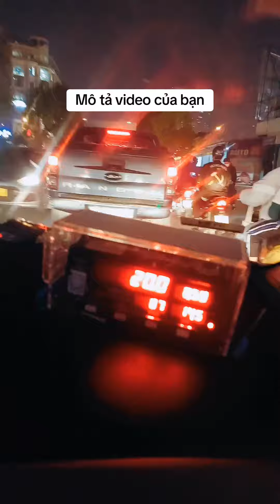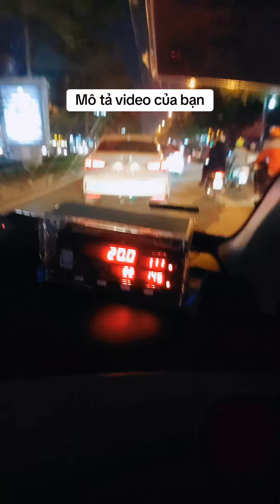Cá heo Vlogs - ngắm ô tô trên đường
Trong đó có GLC 250 4matic 2022